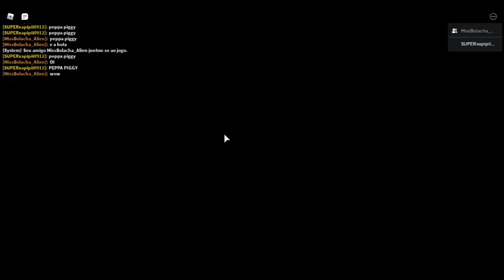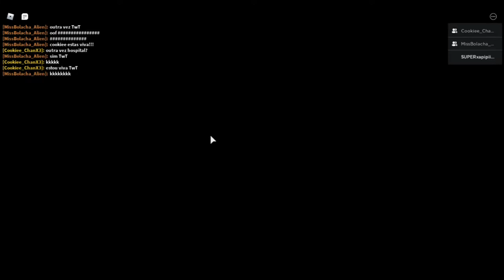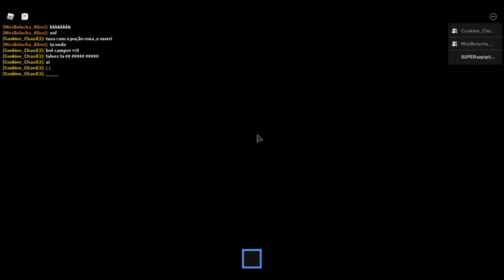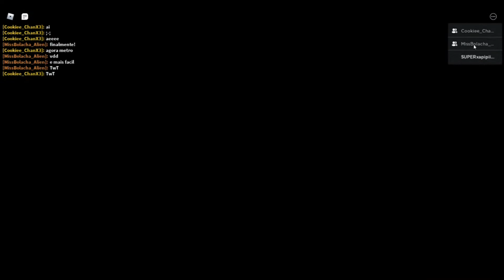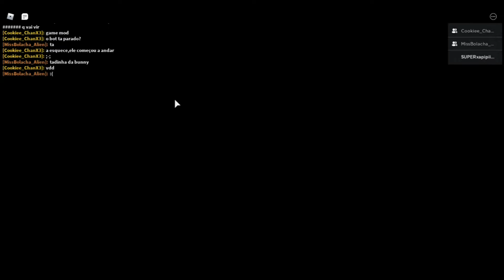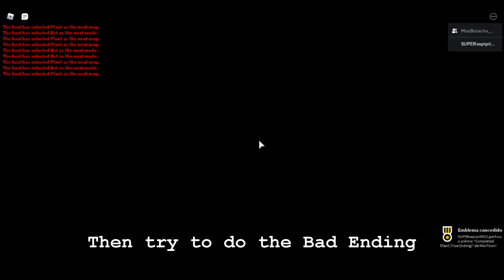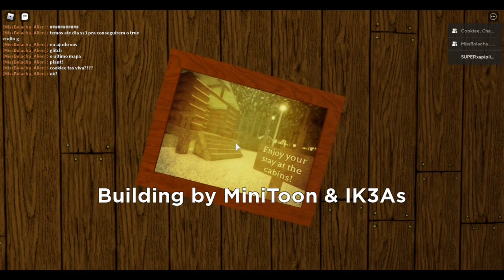Roblox PIGGY - All the Chapters (Multiplayer) (Text Commentary)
Roblox PIGGY - Todos os capítulos/ All the Chapters (Multijogador/ Multiplayer) (Comentário com texto/ Text Commentary)